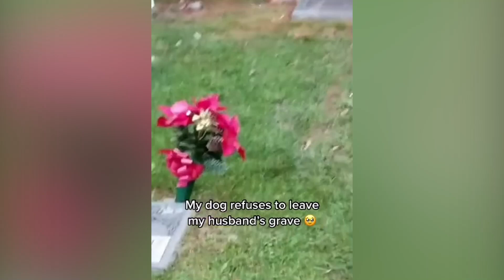Heart-Melting Moments: When Pets Showed Us the Meaning of Loyalty!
Loyalty isn't a word; it's a history.

Hey, pals! 🐾

Ever wondered what makes your furry friend stick by your side? Well, we've got a treat for ya! This video dives into the incredible, tail-wagging world of loyal pets that'll make your heart do a happy dance. 🎉

From dogs saving their humans from danger to cats that just won't leave your lap, we're showing you pets that know the true meaning of loyalty! No fibs, no fluff, just a whole lotta love and loyalty. 💖